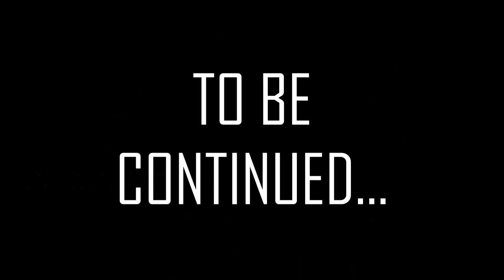Minecraft #1: Ender Dragon Part 1 [MULTIPLAYER!]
We have been slighted by a monstrous beast.  It has sent its children to seal our blocks and ruin our views, and it must be punished.  We must fight our way into it's home, we must break its shield, and we must MURDER it.  Onwards, to the Ender Dragon!